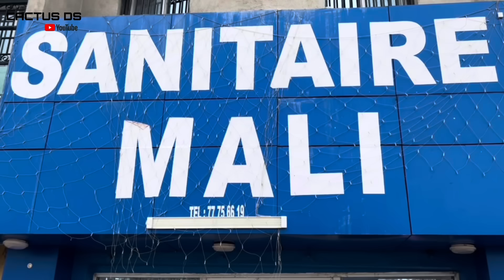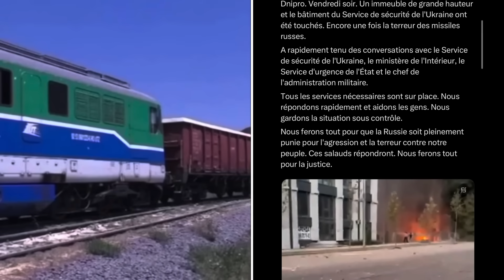UKRAINE : FRAPPES DE DRONES CONTRE LA CAPITALE RUSSE | 36 MISSILES CONTRE UKRAINE